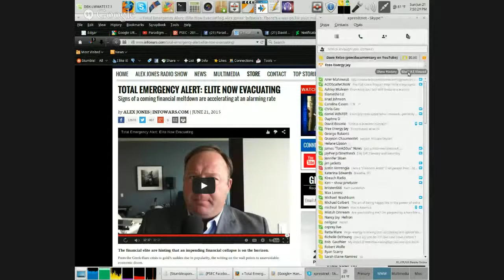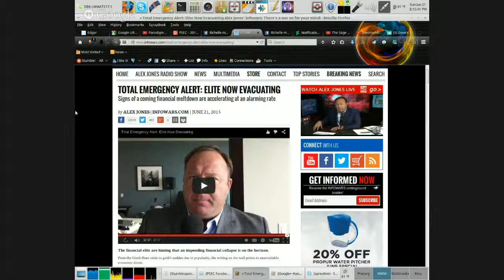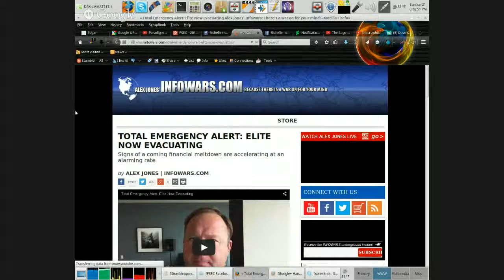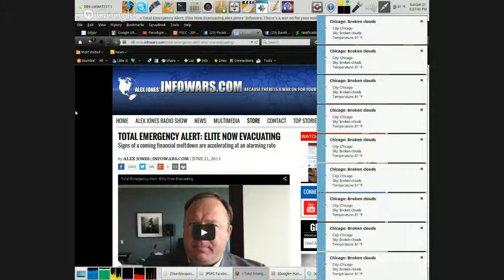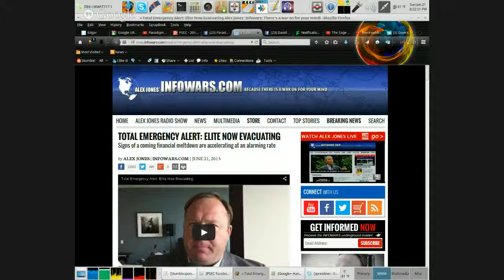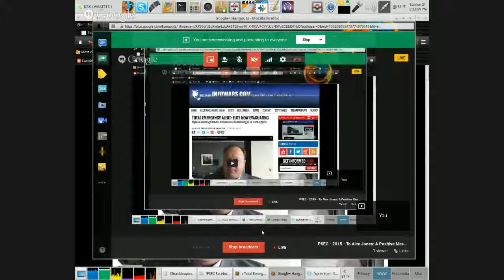PSEC - 2015 - To Alex Jones A Positive Message of Hope [hd 1280 x 720]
ABOUT: In this episode of "Paradigm Shift - An Educational Comedy" that we have titled as "PSEC - 2015 - To Alex Jones: A Positive Message of Hope" -- Dave Kelso (Time Warrior) provides a positive outlook on Alex Jone's latest news updates. This outlook is not based on some idea of a baby sitter coming to save everyone. This positive message is simply a non-fearful way of looking at the current situations.

Applicable Hashtags

deviantART Video: Exceeds 20min Limit.